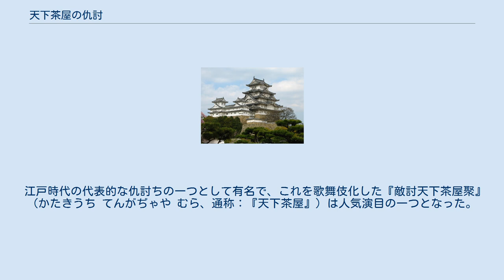天下茶屋の仇討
天下茶屋の仇討（てんがちゃや の あだうち）は、慶長14年（1609年）に、林重次郎と源三郎の兄弟が父の仇である当麻三郎右衛門を大坂・天下茶屋で討った事件。
 備前国の戦国大名・宇喜多秀家の家臣・林玄蕃は、家中の長船紀伊守との争論が原因で、慶長5年（1600年）9月2日夜、当麻三郎右衛門のために闇討ちにあった。
 その子・重次郎と源三郎の兄弟は敵をたずねもとめて苦心の末、当麻が伊藤将監と変名して豊臣氏の家臣・大野治長の家来となっているのをつきとめた。
兄・重次郎は病態のために途中でむざんな返り討ちにあったが、弟・源三郎は家来の鵤幸右衛門の助力によって、慶長14年（1609年）3月3日、天下茶屋で首尾よく父と兄との仇を討った。
 しかし、この事件は実在しなかったという見解が一般的である。
平出鏗二郎は『敵討』（1909年）において天下茶屋の仇討を「事実か不明、または不確実」としている。
鵤幸右衛門は伏見人形の創始者と伝えられるが、これも疑わしい。
 江戸時代の代表的な仇討ちの一つとして有名で、これを歌舞伎化した『敵討天下茶屋聚』（かたきうち てんがぢゃや むら、通称：『天下茶屋』）は人気演目の一つとなった。